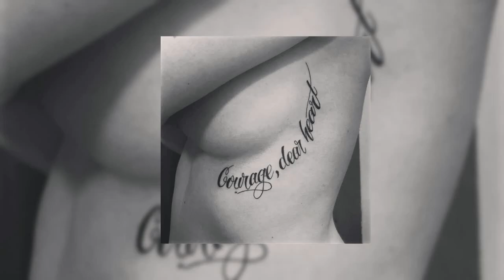Images beautiful under Boob Tattoos 28-06-2022